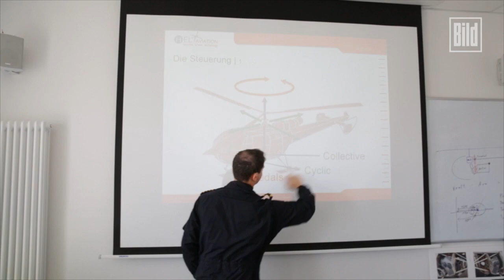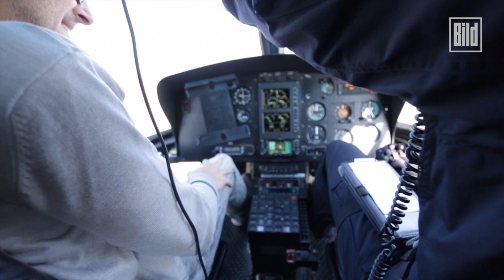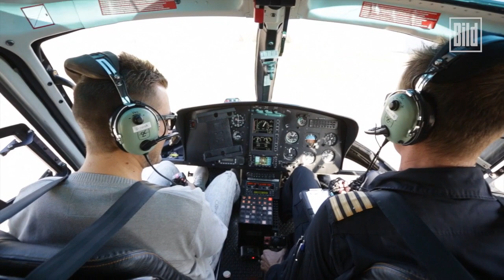Hubschrauber fliegen - BILD Reporter testet den Flug durch die Lüfte (Helikopter)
Wie schwierig ist es, einen Helikopter zu steuern?
Bild-Reporter Christoph Baumer hat's getestet.